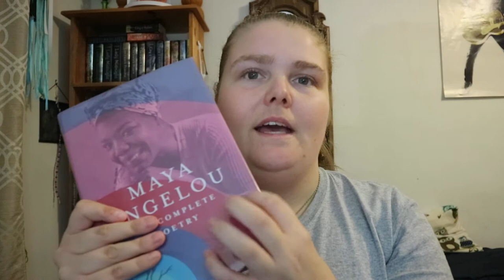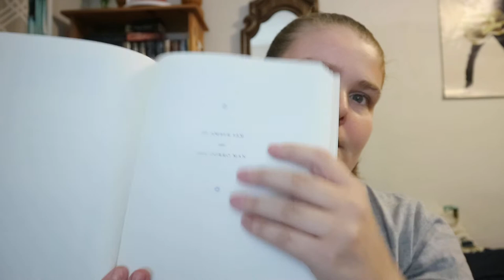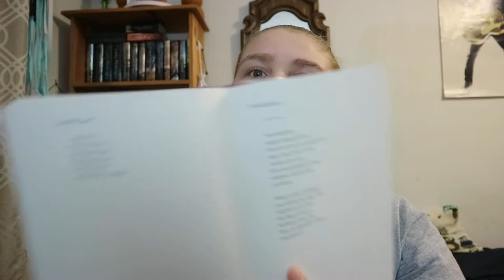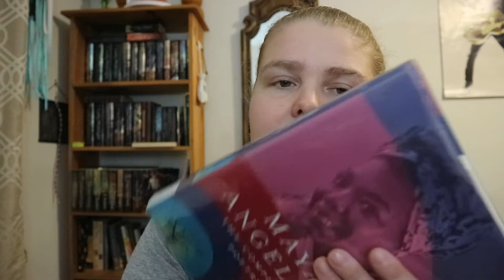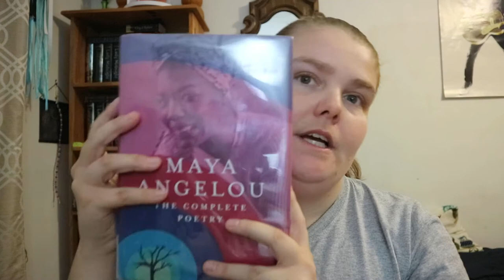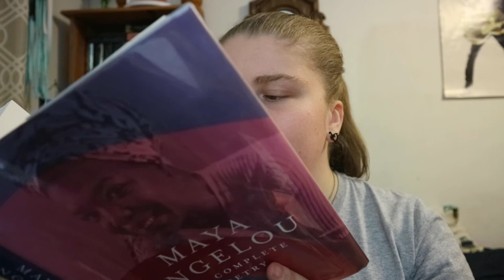Maya Angelou The Complete Poetry